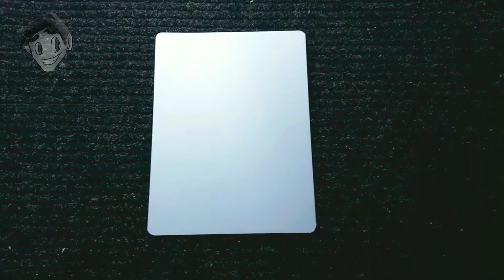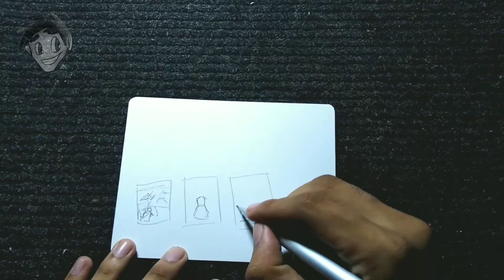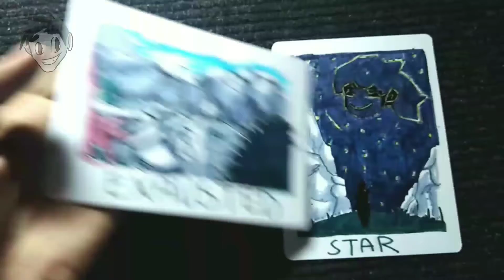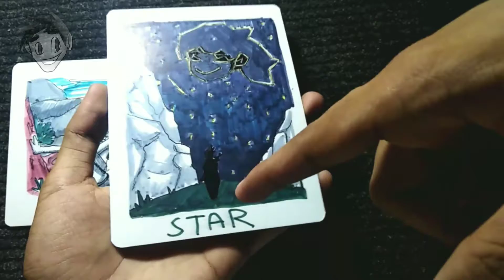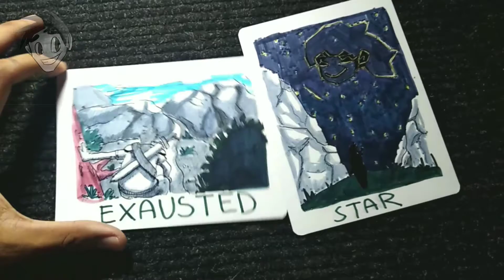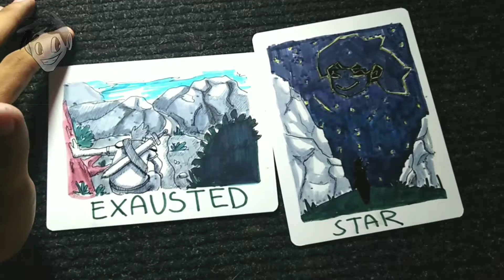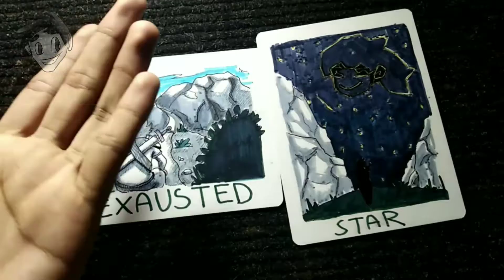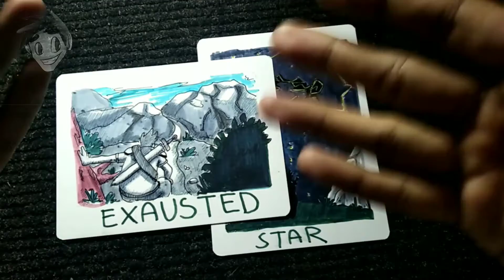Inktober 2018 |Day 7&8 (EXHAUSTED&STAR)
Mga Materials kong ginamit ay ⤵️

▪️Blank Flash Card
▪️Lil Hands Color Pens
▪️Faber Castell Connector Pen
▪️M&G Office 0.5
▪️Dong-a Fine Tech 0.2

Ginamit kong application sa pag edit ng video⤵️